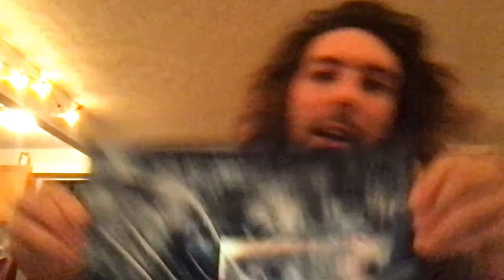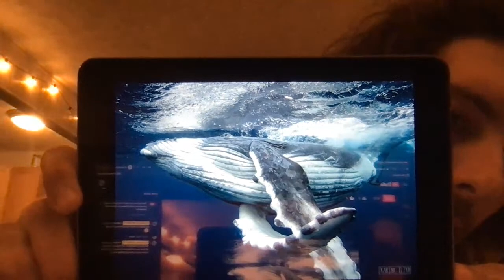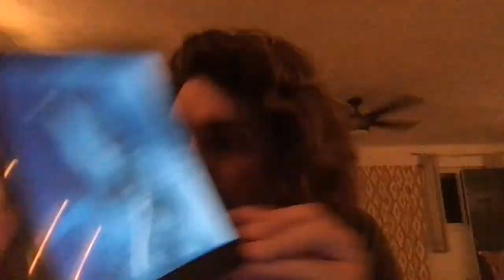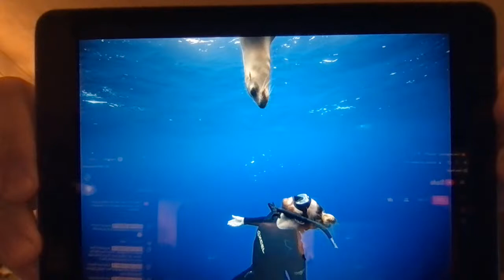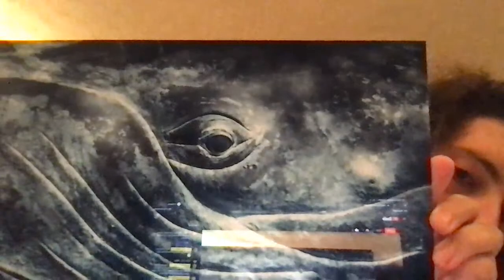Earth LIVE Lesson with Karim Iliya : Dancing with Whales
Karim is a professional photographer, drone pilot filmmaker, and whale swimming guide based in Hawaii and Colorado.

Professional photographer and film maker Karim Iliya spent a lot of his childhood in the waters of Hawaii and still hasn’t lost his passion for being beneath the waves. In this Earth LIVE Lesson we learn more about him, his whale stories a career of photographing them and more about his striking wildlife photography.